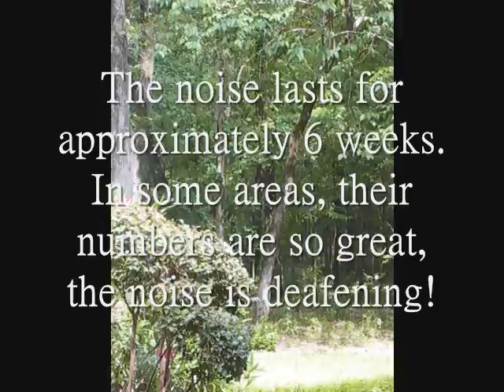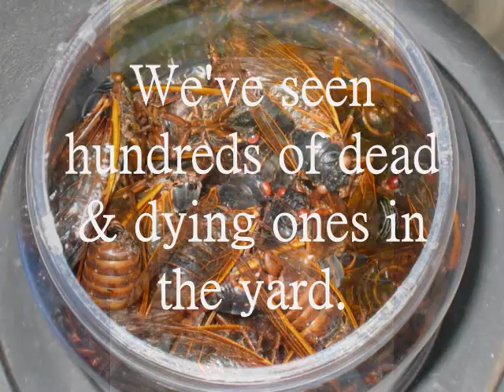Periodical Cicada 2011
It's very odd to me these bugs stay in the ground for 13 years!  They come out, morph into something different, mate, lay eggs & die all in a 6 week period, just to start the process all over again. The sound started near the end of April & is still hapening at the end of May. I'm sending Dolly to Thailand where cicadas are eaten regularly as a delicacy! LOL